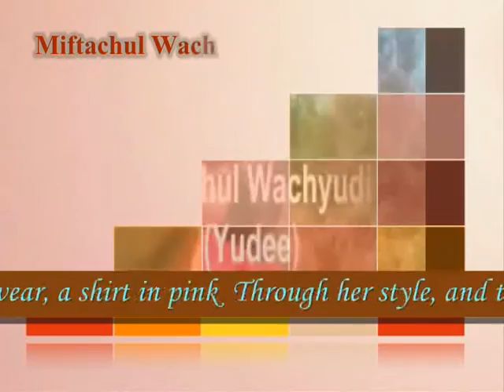Through her style, and the way she smile - Miftachul Wachyudi (Yudee)